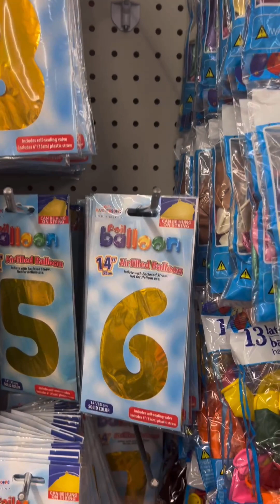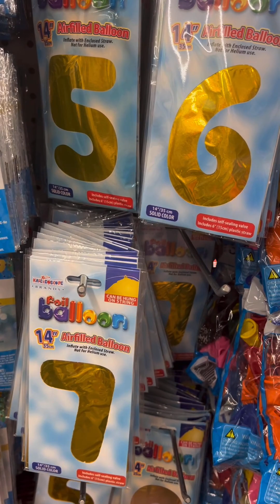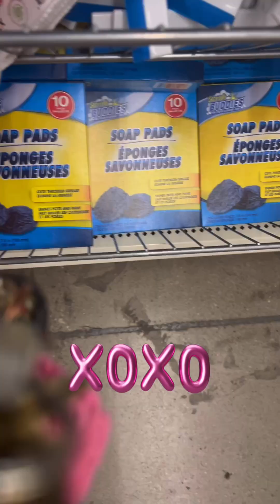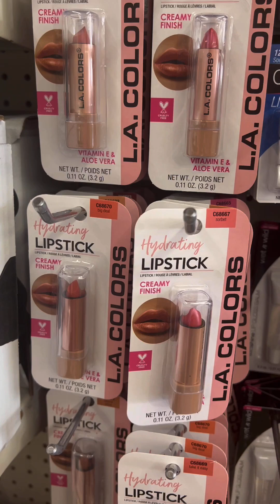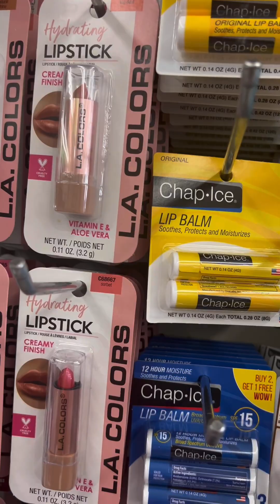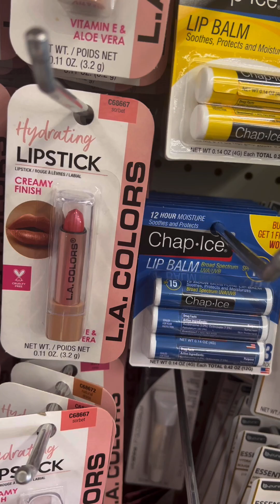October 9, 2023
Dish soap